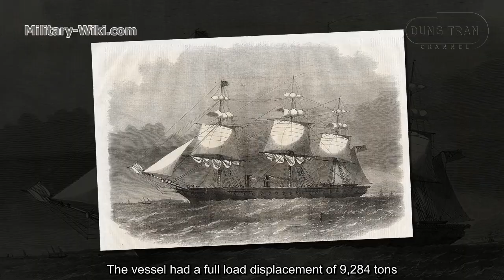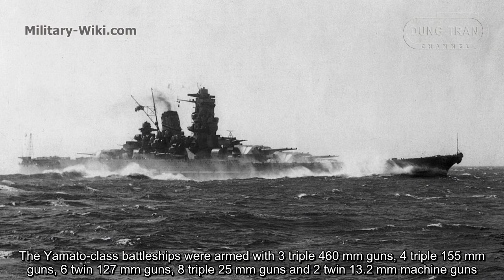The Rise and Fall of Battleships - The epic machines of History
In case you want to donate me - I have a Paypal account:
In 1859, the French Navy put into use the world's first Ironclad warship, the Gloire. This event marked a major turning point for the world shipbuilding industry. In addition, Ship manufacturing technology has made great progress.

By 1860, the Royal Navy commissioned its first seagoing ironclad warship, the HMS Warrior. The vessel had a full load displacement of 9,284 tons. HMS Warrior paved the way for the development of warships with larger and larger displacement in the future.